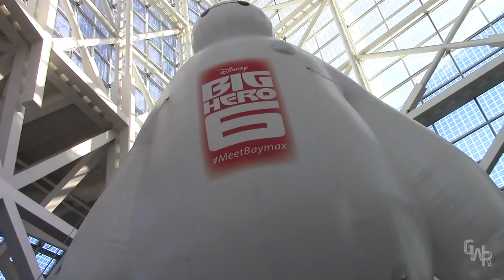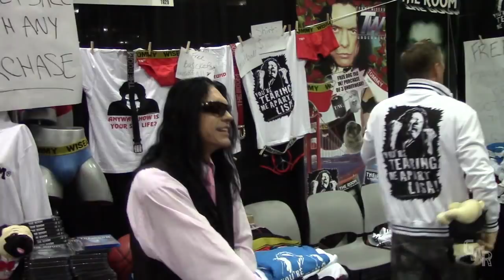Comikaze 2014 Cosplay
Check out some of the incredible costumes and see what happens when Geek World's cosplay reporter Jah'lon interviews some of the fantastic cosplayers.
Thanks to all the cosplayers at Stan Lee's Comikaze 2014 who are featured in this video. (We'll be posting the links to our interviewees soon).